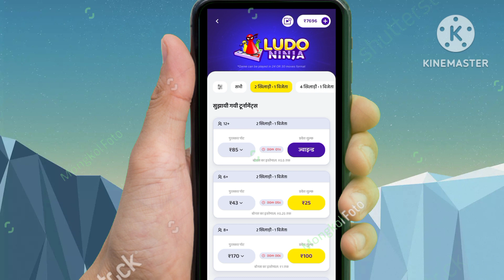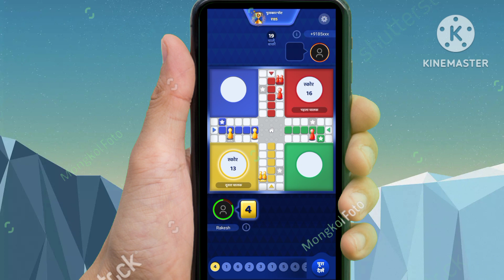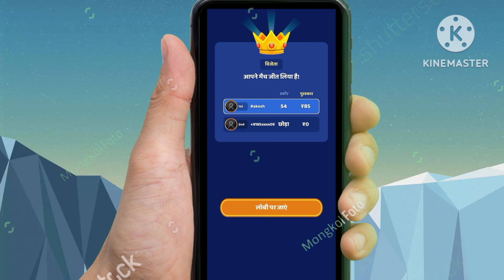Ludo Ninja game jitne ki trick kaise khele zupee update aaya hai Ludo supreme league game kaise khel